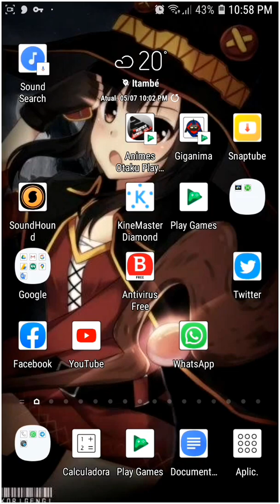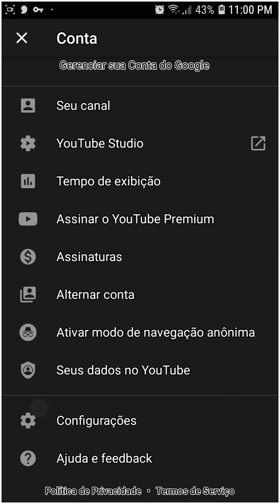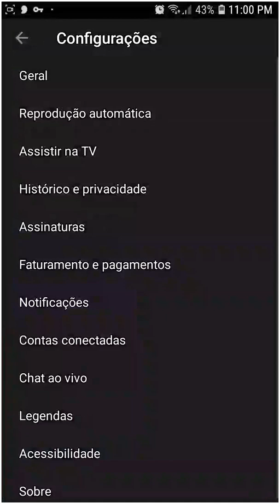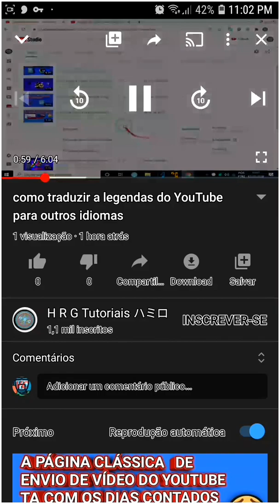como tirar ou diminuir o tempo botão play do YouTube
Olá, hoje vou mostrar para você  como você pode desabilitar o os botões do play do YouTube, é muito chato você utiliza o vídeo do YouTube.
e aparece a o menu do player do vídeo do YouTube e não some.
nesse vídeo, eu vou te mostrar, como é  muito  simples desabilitar esse  menu.
Você vai ter duas opções:
 primeiro, Você pode desabilitar esse  menu do players de vídeo.
segundo, você pode diminuir o tempo para esse menu fica visível no vídeo, saindo automaticamente sem precisar abertar o X
             ⚠    AVISO    ⚠
Para melhorar a compreensão do vídeo, O vídeo  já tem uma legenda, já corrigido e organizada 🧏 👂
00:00-INTRO
00:07-como desabilitar o Botão player de video do YouTube
01:46-como fazer o botão do play de video do youtube sumir automaticamente
02:06-como fazer o botão player do youtube sumir  em 3 segundo